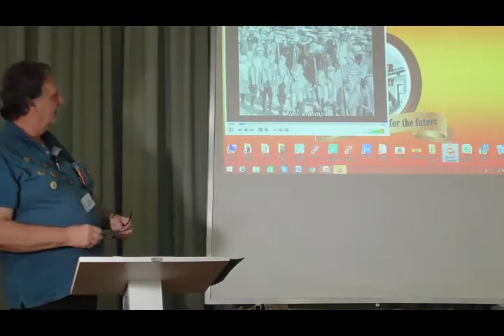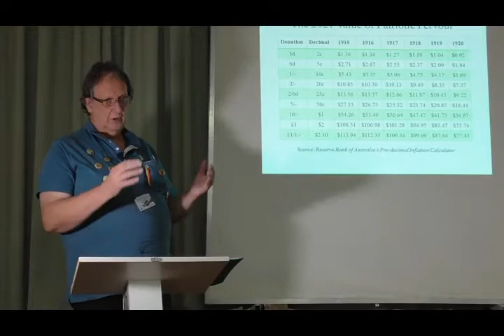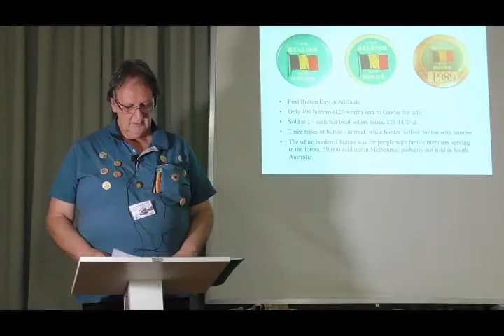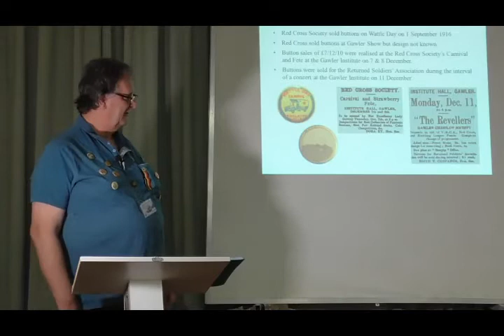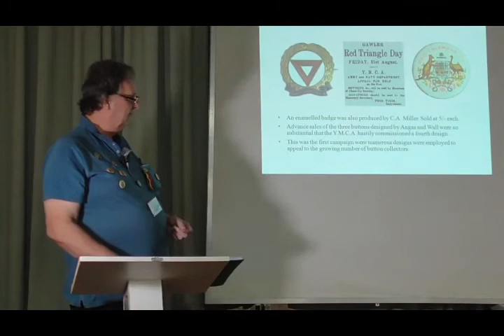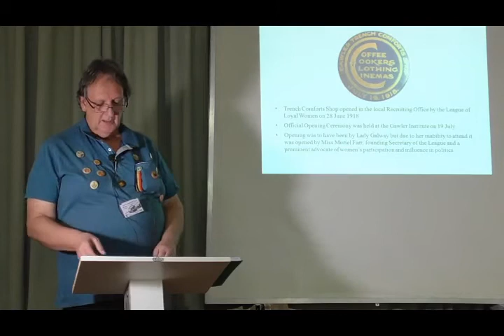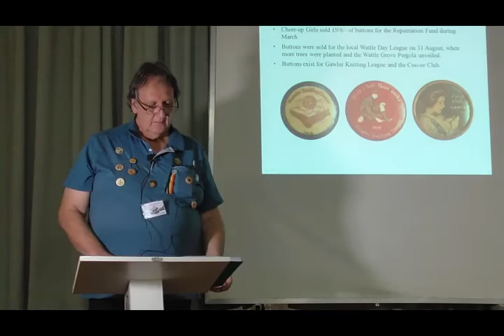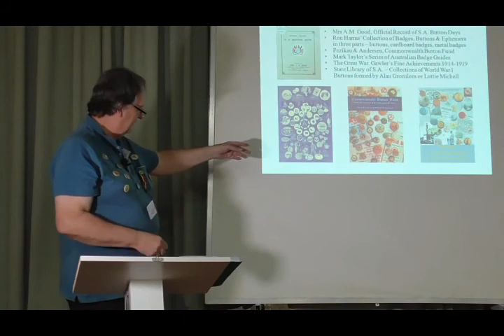Martin Walker WW1 Buttons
Martin talks about how money was raised for the war effort during World War 1. The full version of the opening video can be seen here.